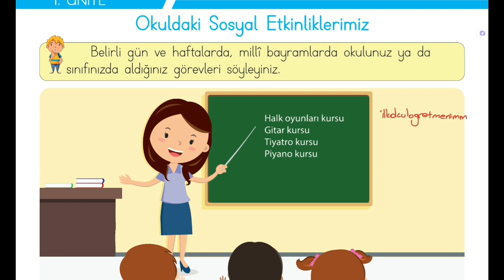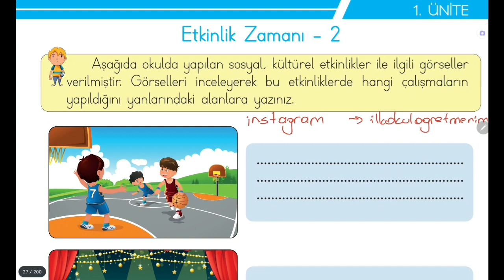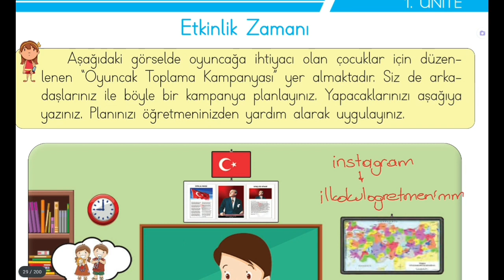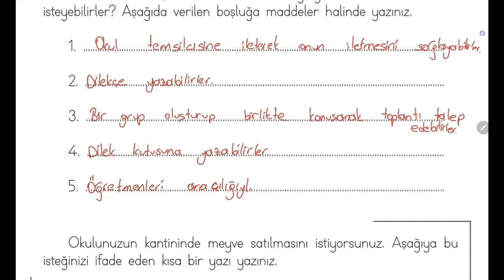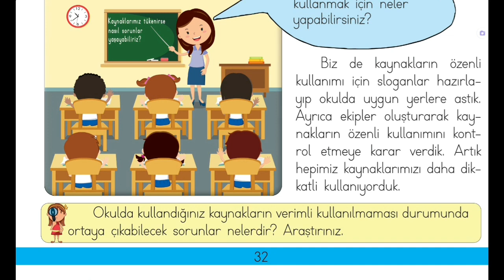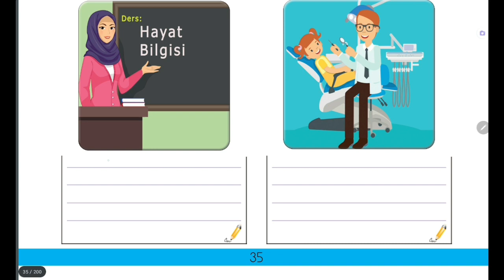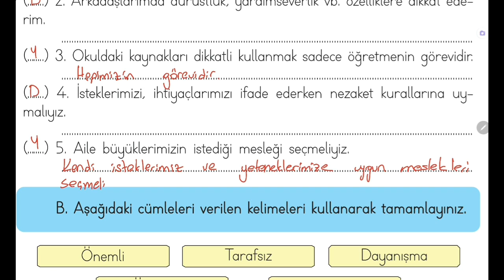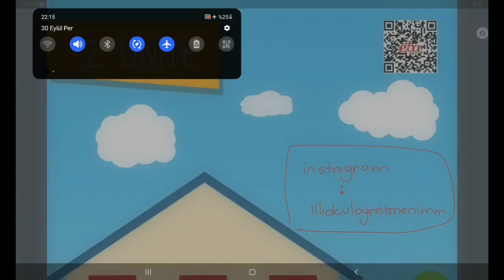3.Sınıf Hayat Bilgisi Ders Kitabı, 1. Ünite Konu Anlatımı, Sayfa 24-44, Eba Sistemi